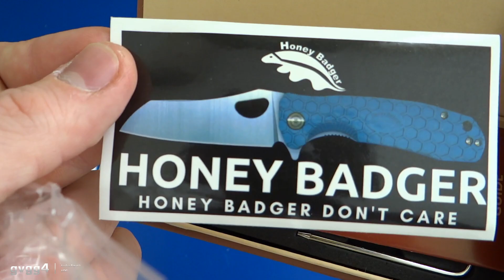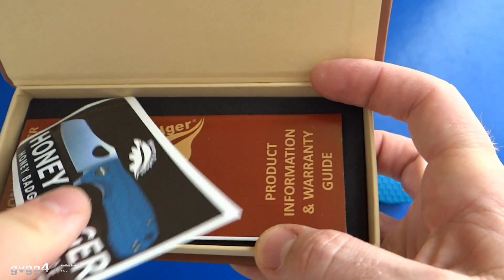Есть в Йоханнесбурге производитель ножей...! Honey Badger Flipper D2 L HB1020